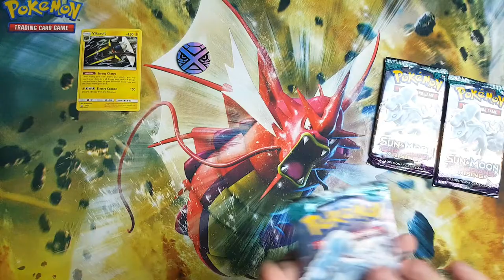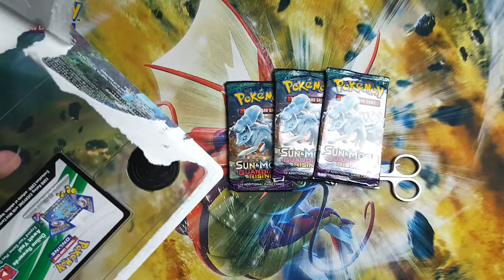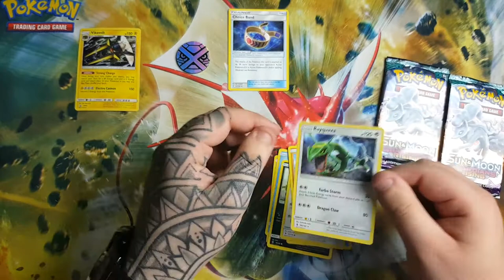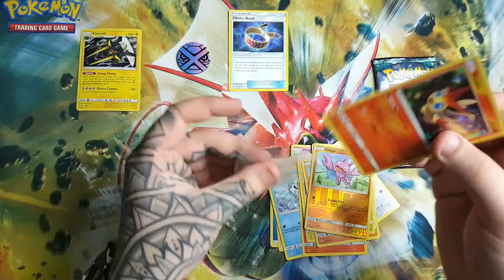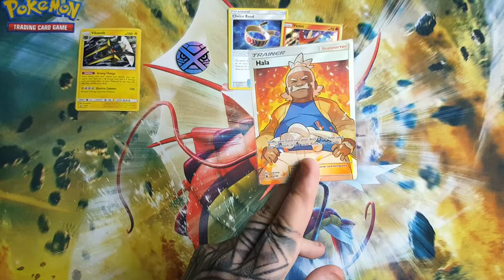TRIPLE NINETAILS? THATS ALOT OF TAILS! - Pokemon Vikavolt Blister Pack Opening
Can Vikavolt pull a Victory??? A lot of 'Viks' in this video! 🤔

• Phone (Camera)
• Tripod Phone Mount

💌 Card Protection 💌
• KMC Perfect Fit Sleeves
• Dragon Shield Clear Sleeves
• Ultra Pro Top Loaders
• Ultimate Guard Binder